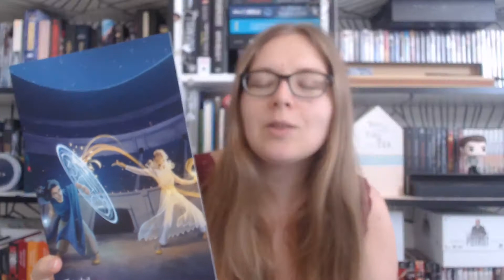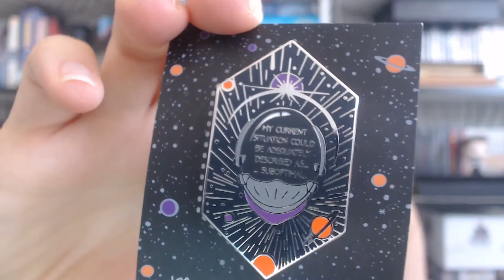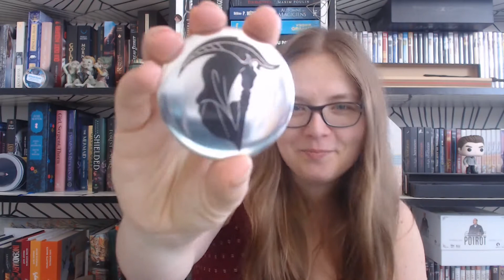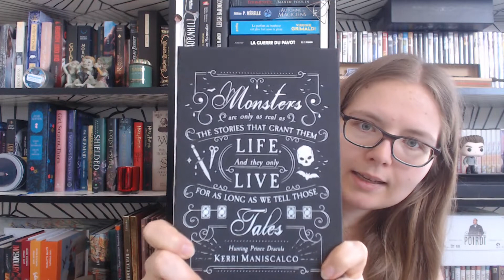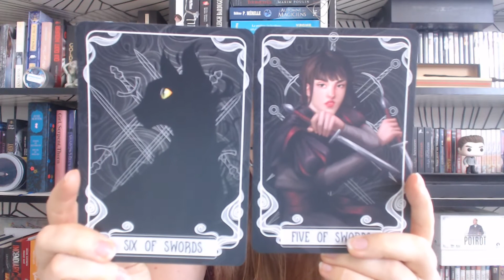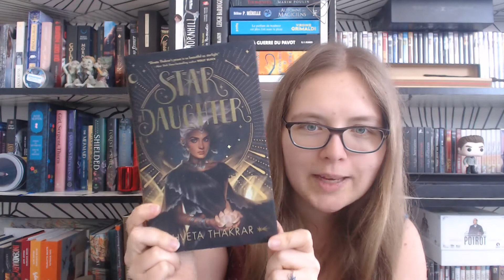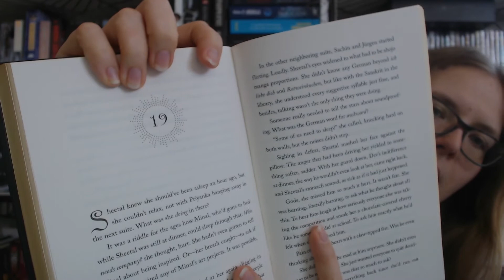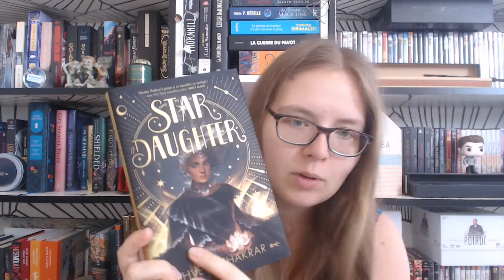Unboxing #36 - Fairyloot - Août 2020 - Let the Games Begin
Voici le contenu de cette Fairyloot d'août dont le thème était "Let the Games Begin" :

Mia & Mr. Kindly Metal Bookmark (Marque-page métallique), inspiré par Nevernight de Jay Kristoff et réalisé par Taratjah
Nevernight, book 1 (VO) . - Jay Kristoff / Thomas Dunne Books
Nevernight, tome 1 (VF, sortie prévue le 29 octobre 2020) . - Jay Kristoff / DeSaxus

Golden Egg Bath Bomb (Bombe de bain), inspiré par Harry Potter et la coupe de feu de J. K. Rowling et réalisé par Littleheartgifts
Harry Potter, tome 4 : Harry Potter et la coupe de feu . - J. K. Rowling / Folio Junior

Aurora Rising Pin (Pin's), inspiré par Aurora Squad de Jay Kristoff et Amie Kaufman et réalisé par Ironandinkdesigns
Aurora Squad, tome 1 . - Jay Kristoff et Amie Kaufman / Casterman

Prince Dracula Hardcover Notebook (Carnet), inspiré par Hunting Prince Dracula de Kerri Maniscalco et réalisé par Noverantale (couverture) et Taratjah (intérieur)
Stalking Jack the Ripper, book 2: Hunting Prince Dracula . - Kerri Maniscalco / Jimmy Patterson

Scythe Magnet (Aimant), inspiré par La faucheuse de Neil Shusterman et réalisé par Taratjah
La faucheuse, tome 1 . - Neil Shusterman / Robert Laffont

Laia & Elias Book Sleeve (Pochette à livre), inspirée par Une braise sous la cendre de Sabaa Tahir et réalisée par Monolimeart
Une braise sous la cendre, tome 1 . - Sabaa Tahir / PKJ

Tarot Cards (Cartes de tarot), inspirées par Nevernight de Jay Kristoff et réalisées par Katherine Britt

Star Daughter . - Shveta Thakrar / HarperTeen
Artwork on the Reverse of the Dust Jacket (illustration au revers de la Dust Jacket) réalisée par Bxromance

Et voici les informations concernant la box de septembre que j'ai oublié de vous mentionner dans la vidéo :
Le thème sera "Under the Sea" et la box contiendra des items inspirés par Le royaume assassiné, La petite sirène, The Sea Witch, Atlantis et autres.
La livre du mois racontera l'histoire d'une jeune fille qui doit trouver sa place et sa famille tout en essayant de survivre dans un monde rendu dangereux par la mer et par ceux qui souhaitent en tirer profit. Cette édition Fairyloot aura une couverture complètement réinventée, des Sprayed Edges et sera signé par l'auteur. Il sera également accompagné d'une lettre de l'auteur illustrée.
Et pour l'instant, je n'ai aucune idée de quel pourrait être ce titre.

Parrainage France Loisirs : Me contacter par mail